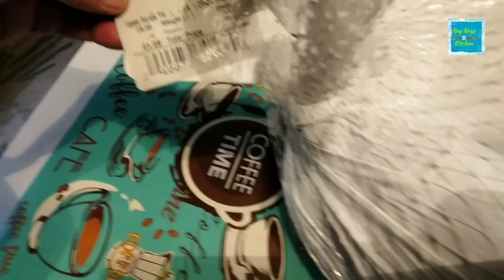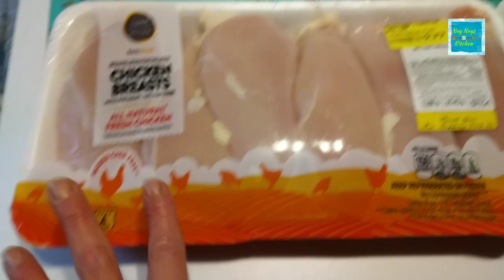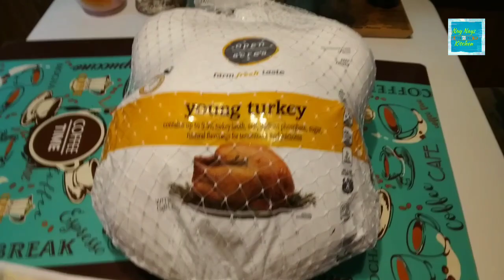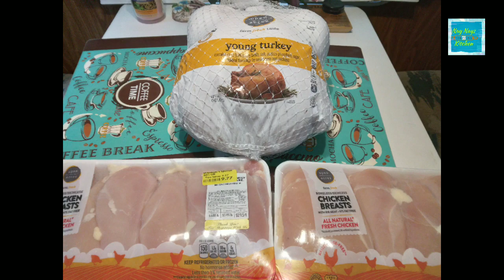The Big Discount | Thankful Thursday Collab @Citygirl Honestead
I found a Big discount on a turkey that I was thankful to get.